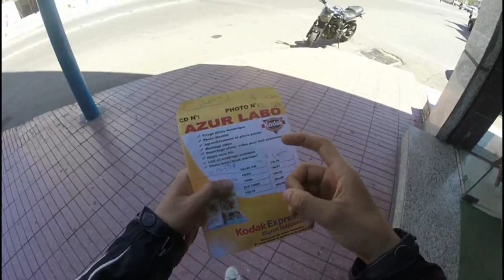Ramadown #3 / ما كاين غا ناشاط